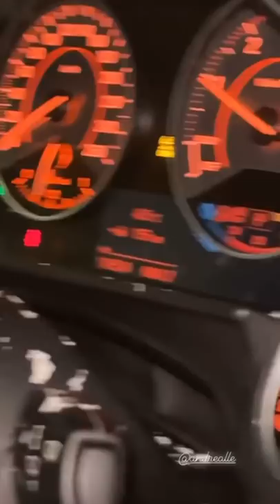Giornata in montagna - Pausa pranzo con Carletto Ep: 305